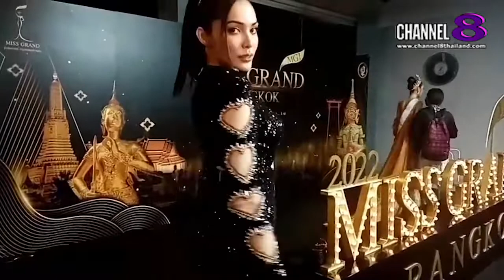The​ SaM​ ET! NEWS​ : มิสแกรนด์​ภูเก็ต​กล่าวขอกำลังใจเชียร์​ในการแข่งขันเวทีระดับ​ประเทศ​